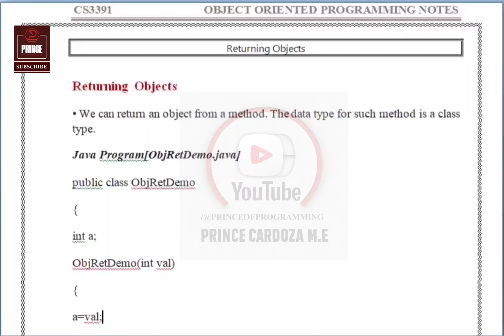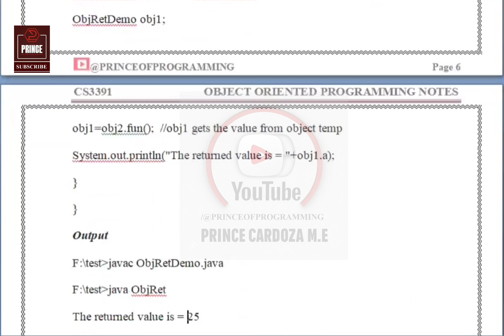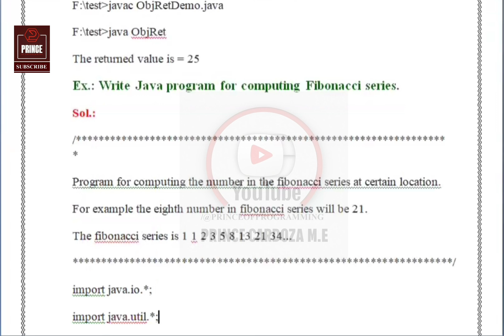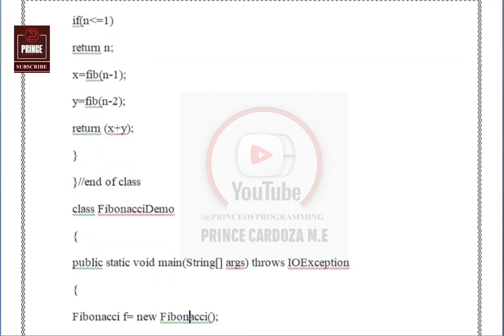RETURNING OBJECTS IN JAVA NOTES | CS3391 OBJECT ORIENTED PROGRAMMING NOTES | 2021 REGULATION CSE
Keep Learning...